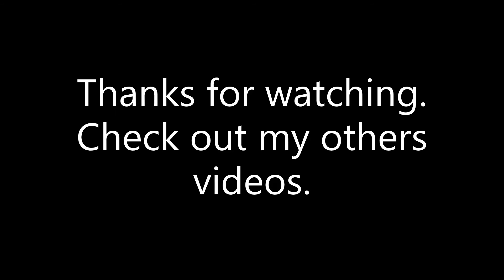MIAMI SCHINANIGANS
Just some video of last weeks good moments and not so good ones. I have to work on my transfers a lot more but this week if I go will be speedrunning my pistol which will be a lot more action packed and not sitting back. Hope to see yall if I go. Love yall all. Got 3 people now on the team. Need a team? PM me on Instagram or my youtube.